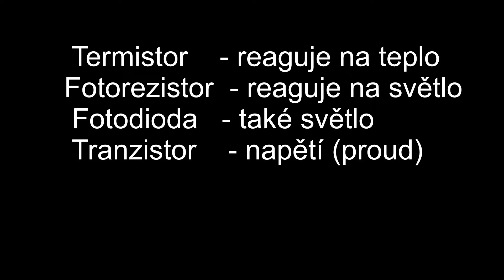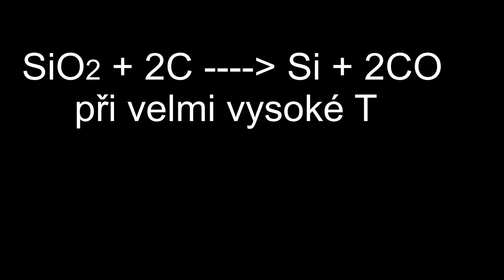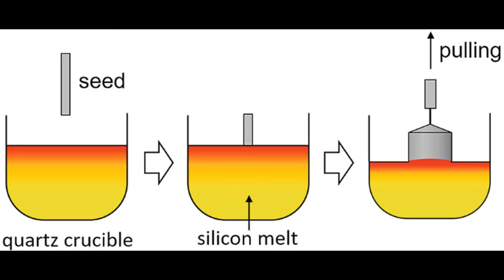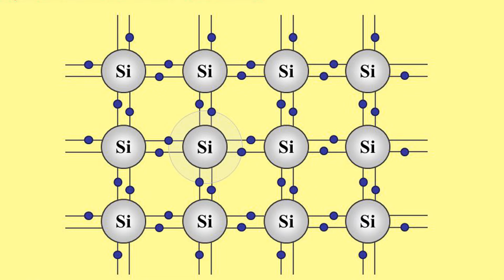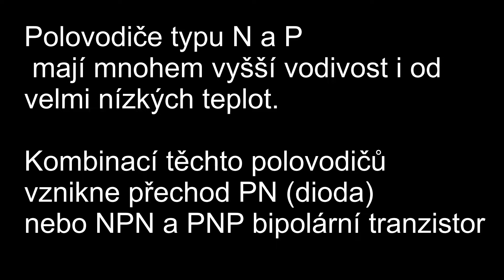Co je to POLOVODIČ, a jak se vyrábí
Ahoj! jsem zpět s dalším doufám zajímavým videem. Dneska si něco povíme o polovodičích, o základech všechny moderní elektroniky.

Pokud máte nějaké otázky, nebo připomínky ozvěte se prosím dole v komentářích.

V dalším videu si povíme o POLOVODIČOVÝCH SOUČÁSTKÁCH.